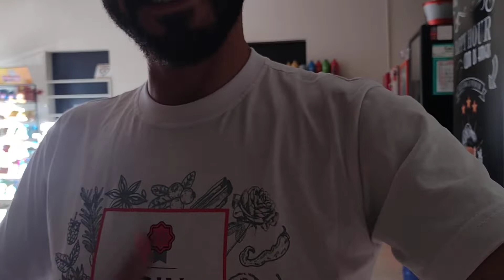NOVIDADE NA TÁVORA BEBIDAS, DOSADOR DE BEBIDAS!!